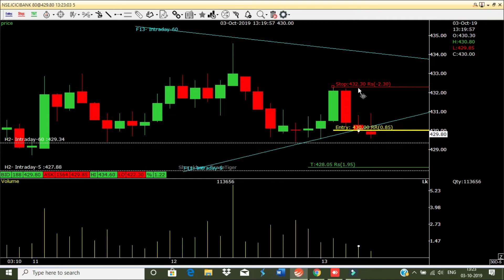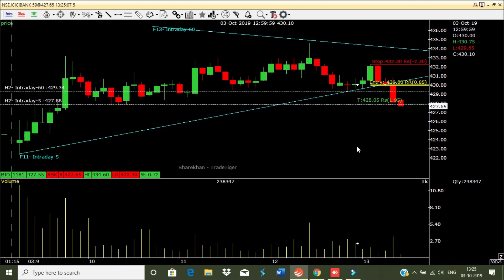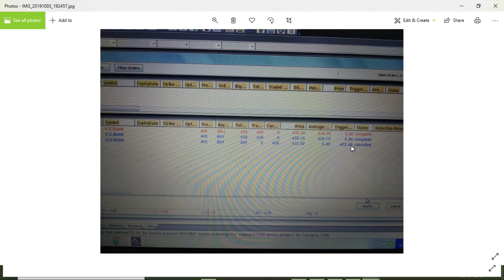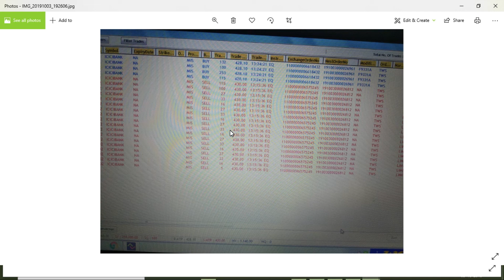வாங்க Trading பண்ணலாம் LIVE intraday 49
DAY TRADING BEST STRATEGY